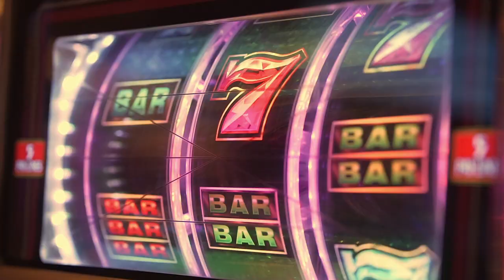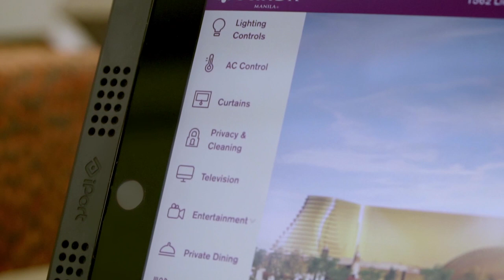Welcome to Okada Manila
Okada Manila is carved on 44 hectares of picturesque oceanfront. It is the biggest and newest luxury integrated resort in the Philippines, and is the country’s ultimate destination for world-class lifestyles and entertainment.